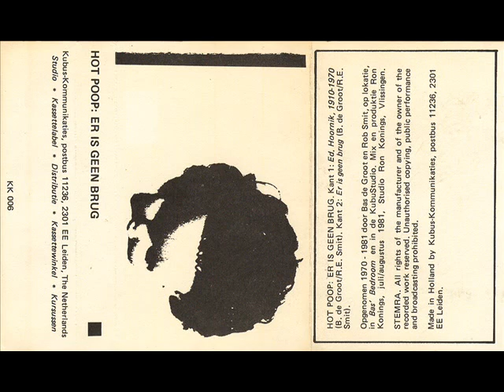Hot Poop - Er Is Geen Brug